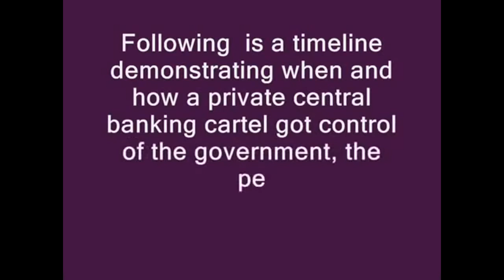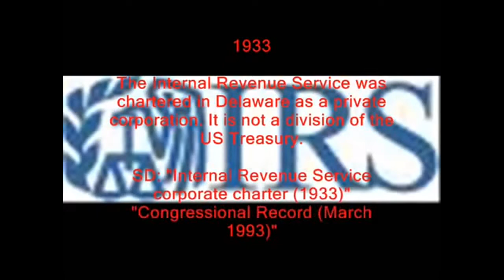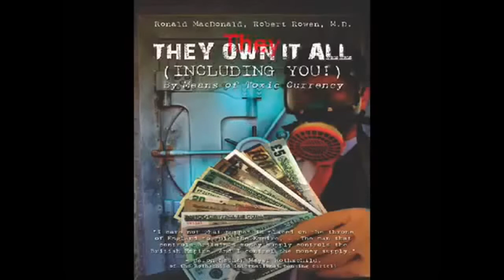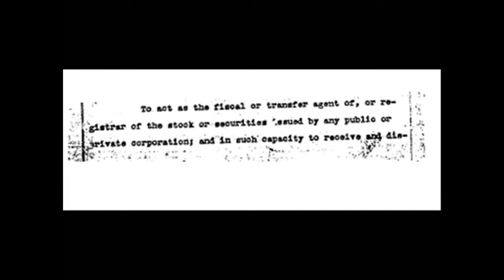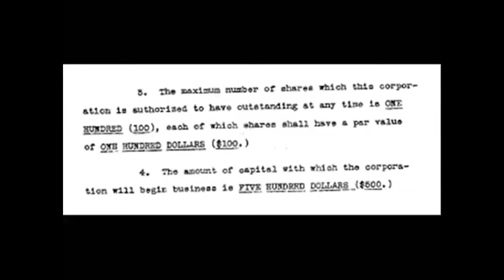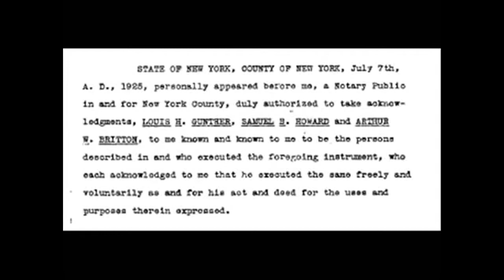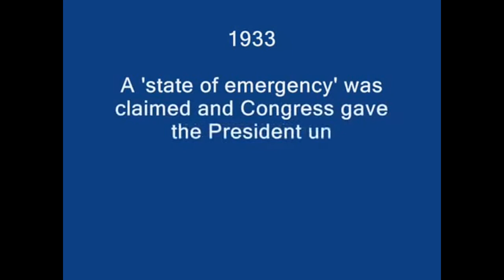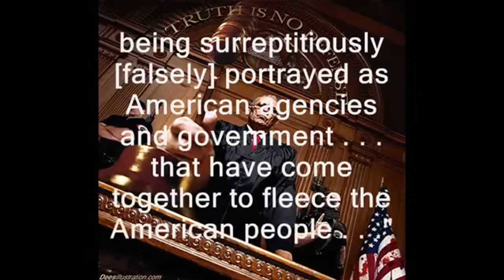Hidden Secrets of America's Elite